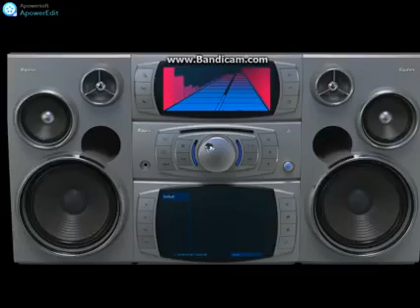mulatós mix best of 2021